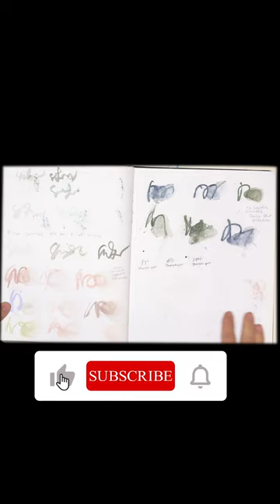My Sketchbook Tour | Brook Huffman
I am Brook from Birmingham, Alabama, I'm a self-taught artist and have been creating for 20+ years and primarily create Acrylic Abstract Art on Canvas. Inspired by Outsider and Intuitive Art Movements, I love the idea of the healing power of creating and exploring the subconscious mind in order to connect with self and the world as a whole. In this way, art offers complete freedom. One can experiment as well as learn from the guidance of the masters who came before. Intuitive art is a skill developed by shining a light on inner self as well as the creative process.

As well as painting, I love to teach and make custom pieces for clients and community. I have had the privilege leading classes for school children, adults with mental illness, teenage girls without families, fellow artists, and classes of friends in home parties all around Birmingham.

My Sketchbook Tour